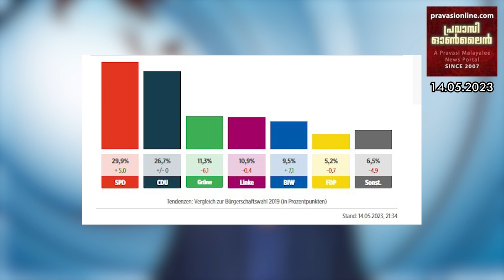ജർമൻ റയിൽവേയുടെ 50 മണിക്കൂർ പണിമുടക്ക് പിൻവലിച്ചു | കൊച്ചിയിൽ പിടിച്ചത് 25,000 കോടിയുടെ ലഹരി വസ്തു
ജർമൻ റയിൽവേയുടെ 50 മണിക്കൂർ പണിമുടക്ക് പിൻവലിച്ചു | കൊച്ചിയിൽ പിടിച്ചെടുത്തത് 25,000 കോടിയുടെ ലഹരി വസ്തു | തുർക്കിയിൽ എർദോഗാന് അനിശ്ചിതത്വം | സെലിൻസ്കിക്ക് ജർമനിയുടെ കാൾ പുരസ്‌കാരം സമ്മാനിച്ചു | ദ കേരള സ്റ്റോറി 100 കോടി ക്ലബിൽ | ഡോ.വന്ദനയുടെ മരണം പോലീസിന്റെ ഗുതുതര അനാസ്ഥയെന്ന് റിപ്പോർട്ട് | ബ്രെമ്മെൻ തെരെഞ്ഞെടുപ്പിൽ ഗ്രീൻസിനു തകർച്ച | Night Edition @ 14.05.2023 - Pls Subscribe & Share 🤝 Like 👍 Comment ✍ സസ്നേഹം❤ # 🙏 Pravasionline 🙏 # 👇 കാണുക 🤝 പ്രചരിപ്പിക്കുക -👇താഴെയുള്ള ലിങ്കിൽ 👇ക്ലിക് ചെയ്യുക👇👇👇👇👇👇👇